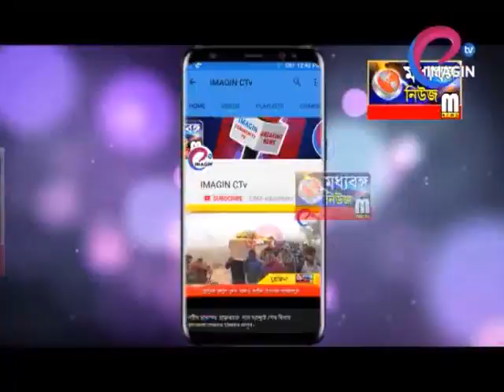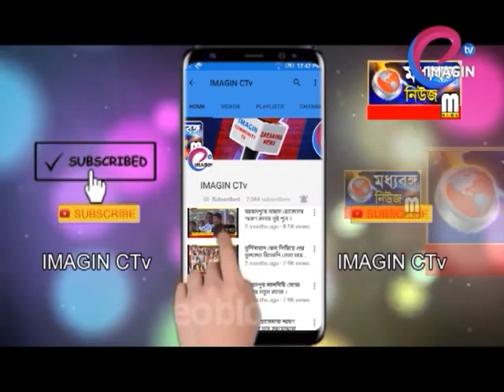ডেঙ্গু নিরোধ কর্মশালায় স্কুল ছাত্ররা